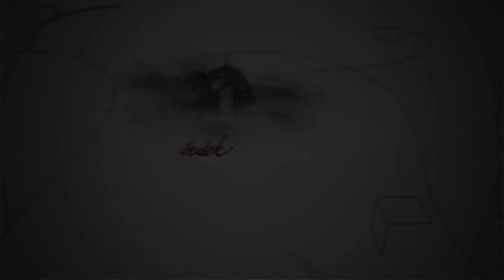240210 Fehérvári Beszélgetések Vizi Laszló Tamás